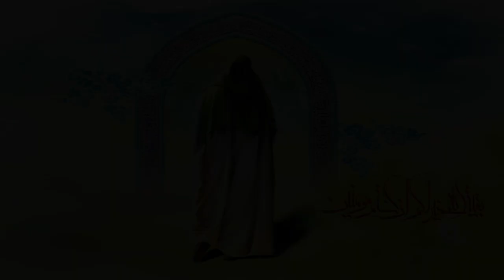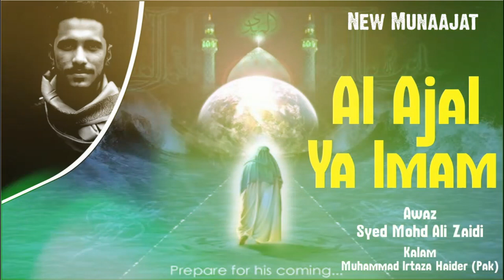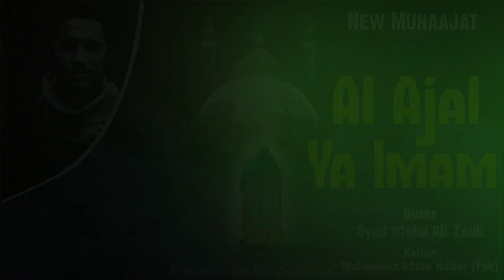Al-Ajal Ya Imam-e-Zama || Munaajat || Syed Mohd Ali Zaidi Jaunpuri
Awaz - Syed Mohd Ali Zaidi
kalam- Muhammad Irtaza Haider (Pak)
Audio & Video Editing - Syed Kaleem Abbas Zaidi